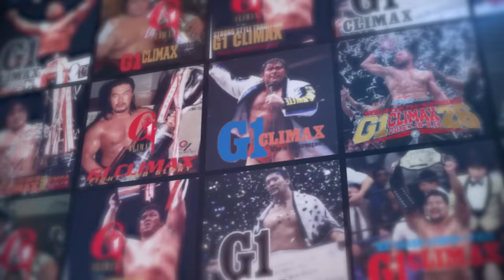【G1歴代優勝者】G1 CLIMAXヒストリー 1991〜2019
いよいよ明日開幕！ 「レック Presents G1 CLIMAX 30」開幕直前に、
過去の歴代優勝者を振り返るG1ヒストリーVTRを公開！
G1の歴史に刻まれた、伝説の男たちがここに！

G1CLIMAX30の特設サイトはこちら！チケット情報要チェック！

ナレーション：バロン山崎